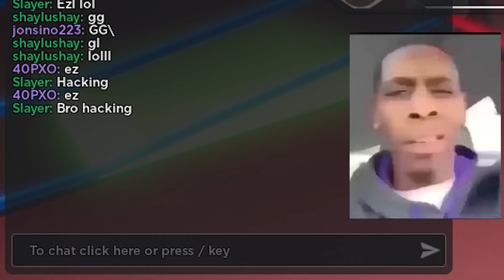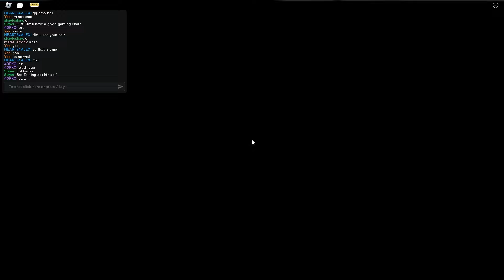Making a Toxic Kid RAGE and call me a Hacker.. (Untitled Boxing Game)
In this video I found a toxic fighter in a public server and I decided to challenge him to see if he's really on that, as you guessed, he wasn't, since I 3 stocked him with ease, he ended up calling me a hacker and attacking me outside the ring several more times only to get BRUTALLY sent to the canvas again and again.